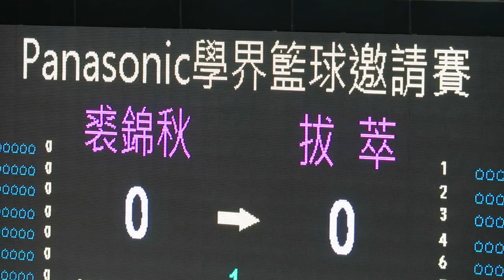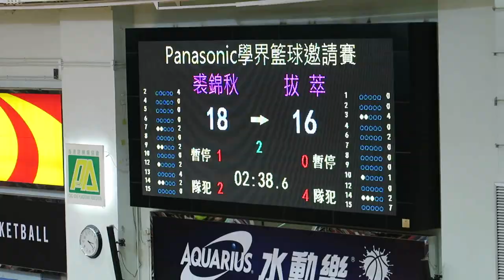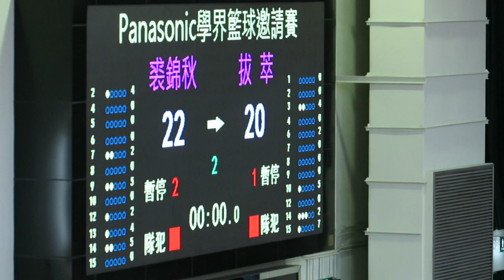裘錦秋vs拔萃(2016.5.29.Panasonic學界籃球邀請賽~男子四強)精華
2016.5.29.灣仔修頓塲館 14:56 裘錦秋(白) 22 : 20 拔萃(藍)